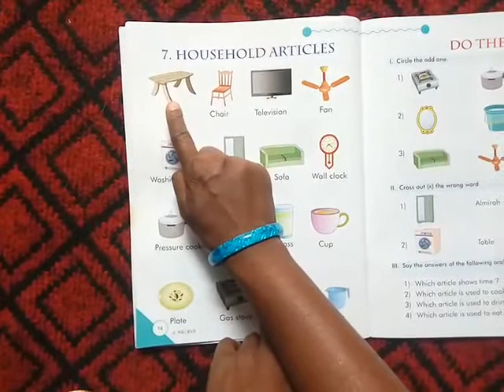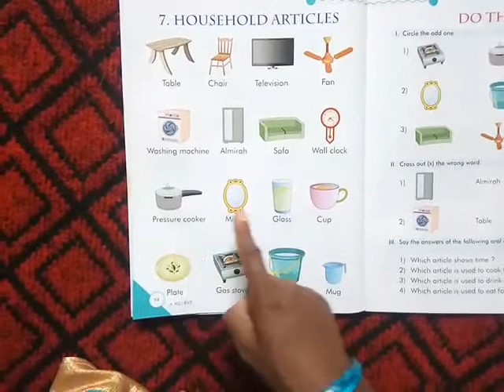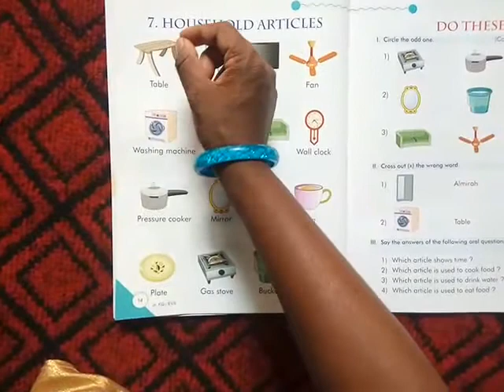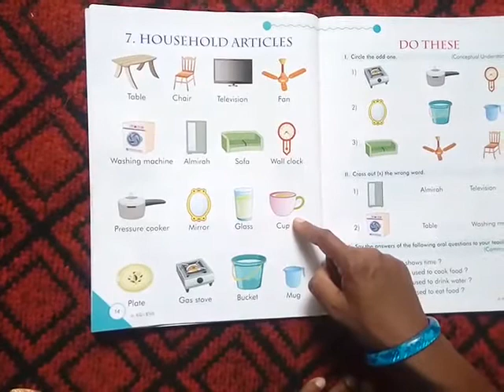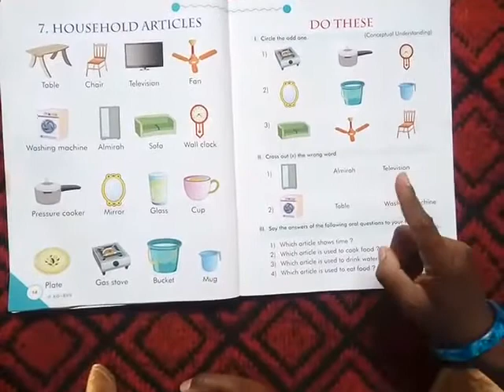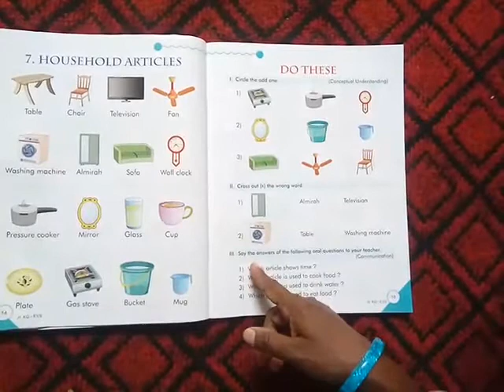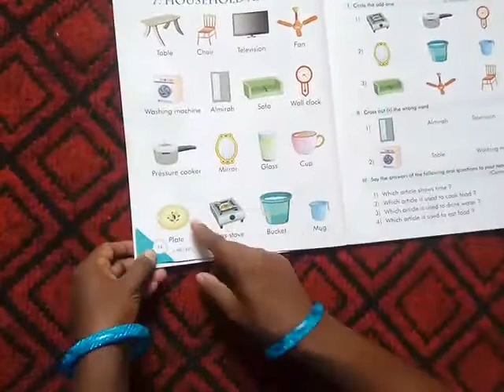EVS - Household Articles